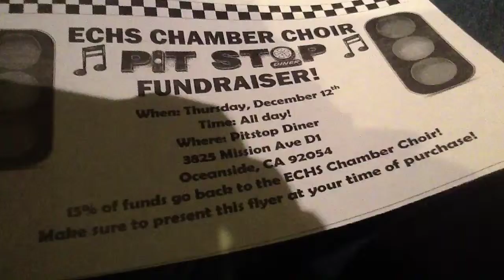The concert and starbucks! Vlog #1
very good concert